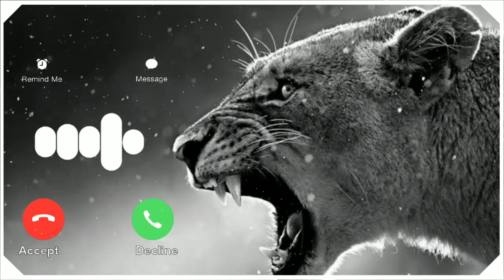RINGTONE | NEW RINGTONE | NEW RINGTONE 2021 - DOWNLOAD LINK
Mood Off Ringtone🔥BGM Ringtone🔥Love Ringtone🔥Attitude Ringtone🔥Arabic Ringtone